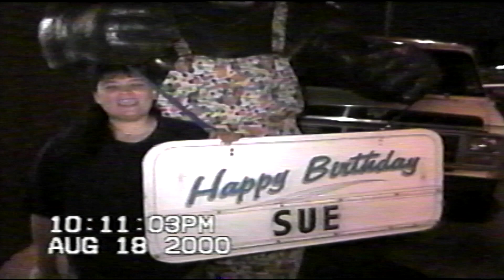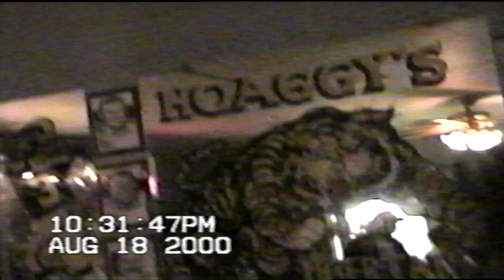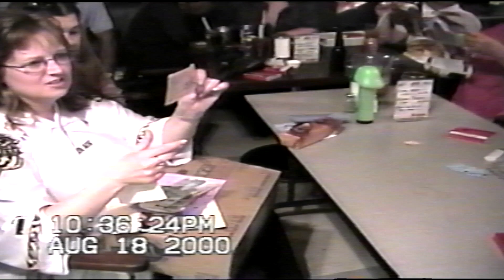Susan's Vlog #3 - My Birthday Aug 18, 2000 at My Restaurant Hoaggy's Place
My Birthday Aug 18, 2000